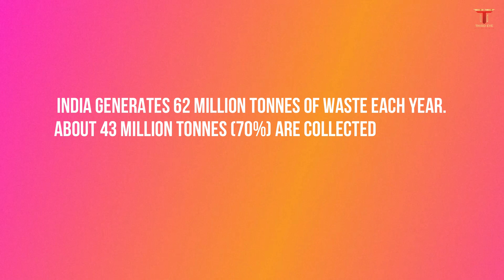Lehra Do | Animated Music Video | Independence Day 2023 | Arijit Singh | Third Eye & Entertainment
Presenting
Third Eye Art & Entertainment's first Animated music video for this Independenceday.
On the occasion of 77th Independence Day, Let us join hands to work hard to make our nation a better country with each passing day.. Happy Independence Day!

On this Independence Day we are presenting an animated video for everyone. We are also to appealing our countrymen to keep clean our surrounding. This should lead toward a better clean nature. Kindly keep your surrounding and mother nature clean.

Song: Lehra Do
Singer: Arijit Singh
Lyricist: Kausar Munir
Reliance Entertainment & Phantom Films Present
A Kabir Khan Films Production
A Film By Kabir Khan
Produced By Deepika Padukone, Kabir Khan, Vishnu Vardhan Induri, Sajid Nadiadwala, Sheetal Vinod Talwar, Reliance Entertainment & 83 Film Ltd.

Video Credits :

Animation : Anubhab Dey
Concept & Edit: Suman Paul & Anubhab Dey